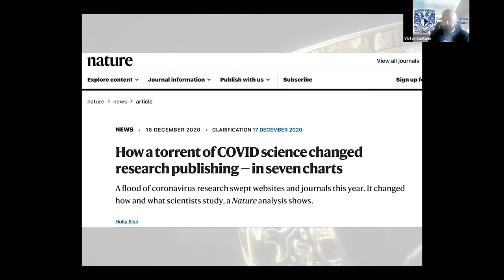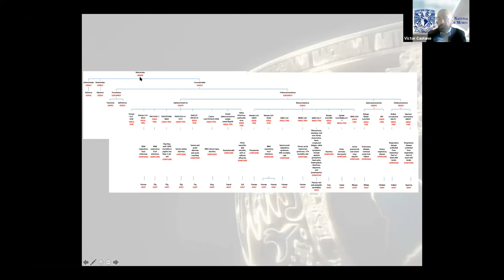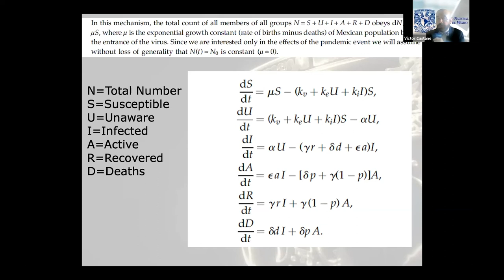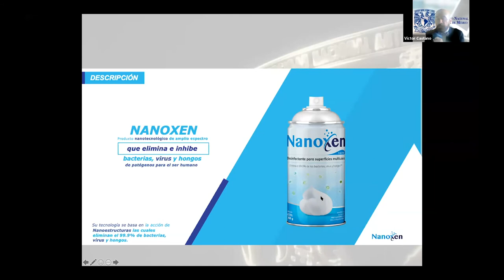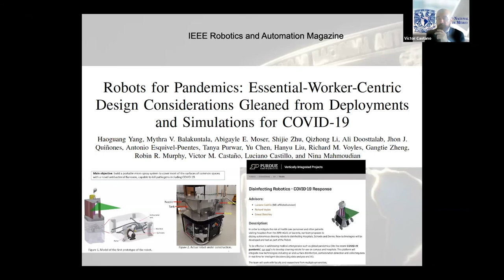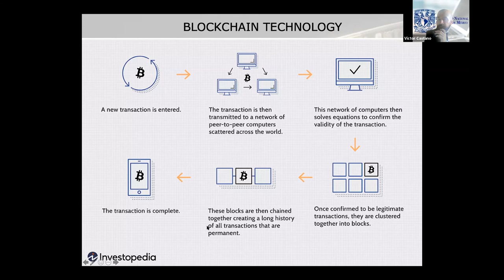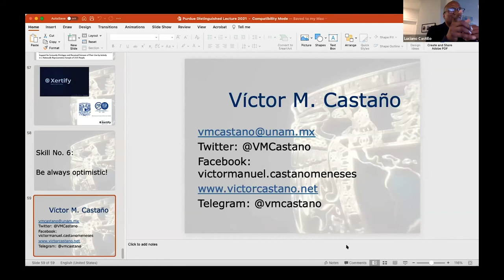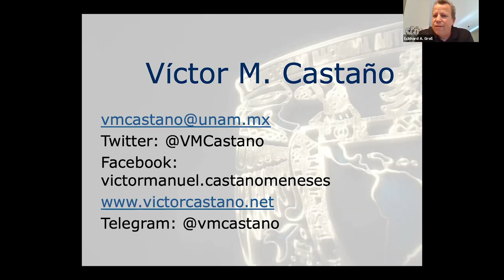Purdue Engineering Distinguished Lecture Series: Victor M. Castaño, lecture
Víctor M. Castaño, a professor at Universidad Nacional Autónoma de México, gave a virtual lecture on "Survival Skills in the post-COVID-19 Era - The Role of Science and Technology" on April 8, 2021 as part of the Purdue Engineering Distinguished Lecture Series.

The 2020 Pandemic has represented not only one of the most serious global problems in, perhaps, the last 100 years, but it will also mark the beginning of a New Era for humans, in terms of the multiple challenges that society, and even the Ecosystem, are already facing. Jobs, travel, sanitation, education, farming, poultry, and a very long etc. will have to adapt to the novel circumstances that post-COVID life has determined, in most cases, for good. Science and Technology will necessarily play a key role in this new world scenario and will also have to evolve to deal with conditions unknown and at a very fast pace. Of course, vaccines and medical drugs through innovative approaches are under way, and will discuss the main scientific challenges behind, but many other aspects of everyday life will require creativity and adaptability from the scientific community. We shall present, via a prospective methodology, the most likely areas that will emerge in the next couple of years in terms of technology needs. In particular, will analyze the role that Physics, Chemistry and Engineering will necessarily play in areas from transportation to teaching, including household measures, to ensure safety and sanitation. More specifically, will discuss how emerging areas as nanophotonics and nanobiotechnology represent opportunities to face efficiently some of the situations that will represent serious defiances in the near future.